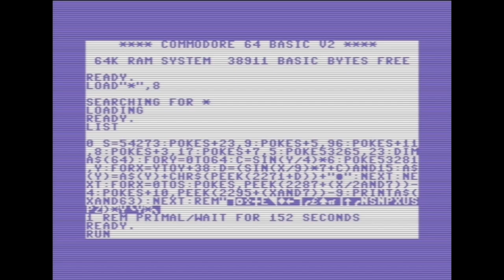☆C64-Demo/2024☆: Wait for 152 seconds | Transmission64 BASIC One Liner Winner 2024 🏆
We proudly took 1st place in the Transmission64 BASIC one-liner competition with the Primal team!

This one-liner demo features a stunning plasma effect paired with music. I handled the code and music, while Copass did the plasma parameter tuning and palette work.

The program starts with a 2.5-minute calculation phase (speed up in this video), but during the compo, the audience got the full experience—plenty of time to anticipate the results! 😄

Watch the winning entry and enjoy some retro C64 magic!

Thank you very much to @transmission64